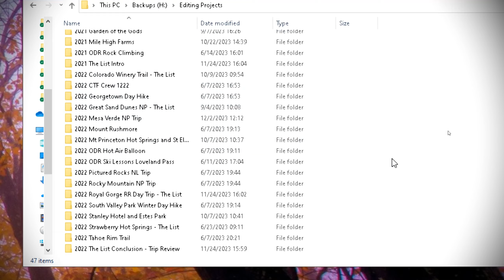2024 Tactical Pause | Channel Update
Life is catching up, and I need time to catch up to edit projects. Please be patient as I work on things in the mean time.